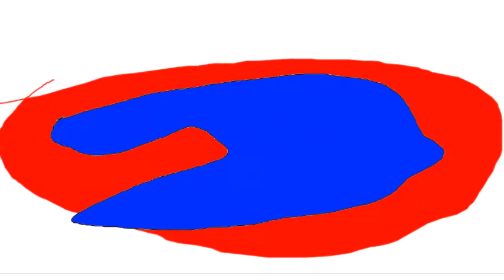murder (a sad among us movie)